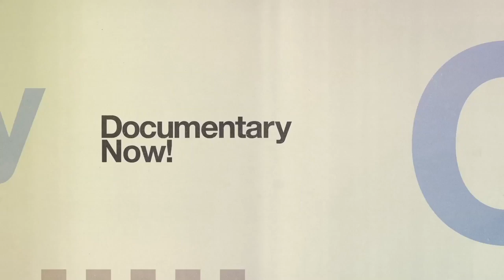Documentary Now! Season '52' Trailer | Rotten Tomatoes TV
Check out the new Documentary Now! Season '52' Trailer starring Fred Armisen!

US Air Date: February 20, 2019
Starring: Fred Armisen, Bill Hader, Helen Mirren
Network: IFC
Synopsis: Featuring mockumentaries about faux people and events.